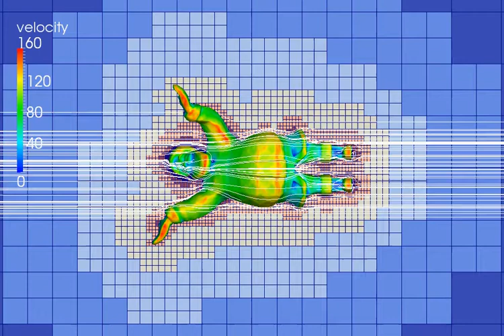UFO-CFD (octree) Santa test flight (1)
ufocfd & paraview